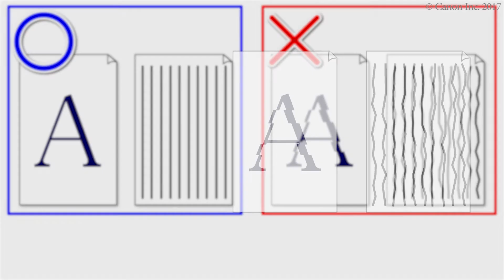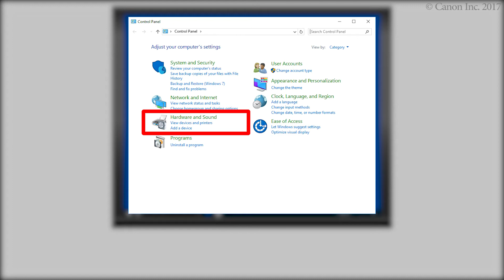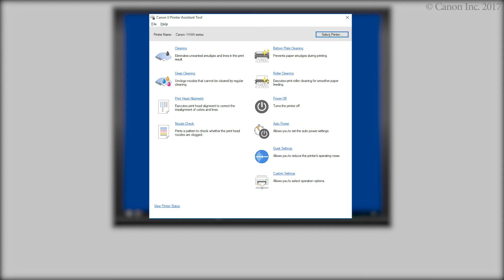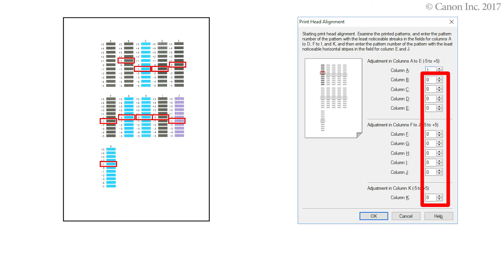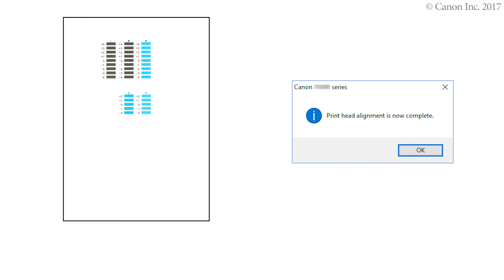Printing is misaligned: manual alignment (Windows) (TS200 series)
Aligning the print head
Load paper and open the output tray extension.
Open Canon IJ Printer Assistant Tool.
Print the print head alignment pattern.
Check the print head alignment pattern.
Enter the number you selected.
Check the 2nd result; select and enter numbers.